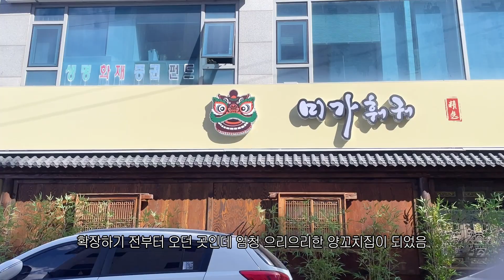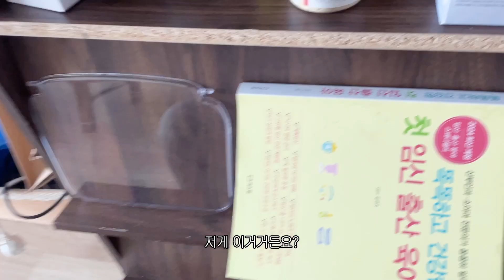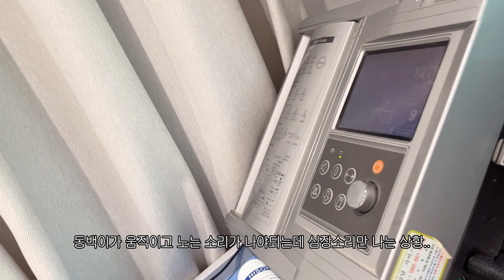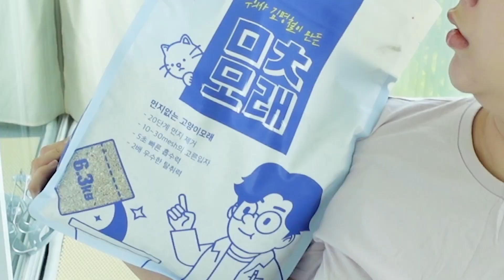에휴, 얘가 곧 엄마라니🤦‍♀️에 '얘'를 맡고 있습니다(-‿◦☀) 34주 임산부 브이로그 (태동검사, 뜨개질 태교, 미가훠궈양고기, 홈트너스 밀대걸레, 고양이 모래 추천)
00:00 Intro
00:30 Day 1
03:40 미가훠궈양고기
06:34 Day 2
08:02 친정 아부지 추천템
11:33 뜨개질 태교
12:44 마루 재우기 루틴
14:55 Day 3
17:37 Day 4
20:54 마루 화장실&모래 바꿔주기
23:32 동백이 옷 뜨개질
25:00 Day 5 (에코의 서재)
26:31 ...Thanks!